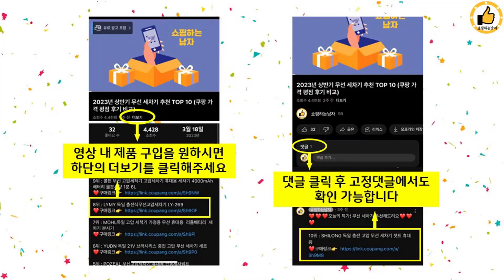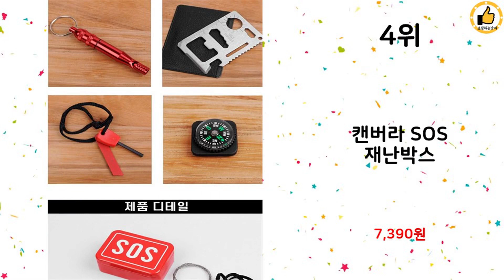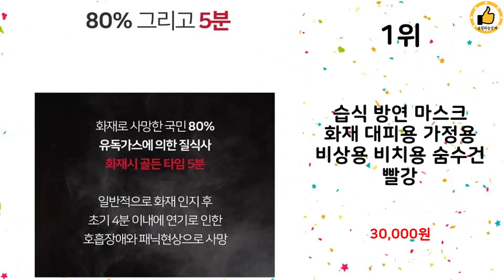2023년 하반기 쇼핑남이 추천하는 생존키트 TOP 10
2023년 하반기 쇼핑남이 추천하는 생존키트 TOP 10을 소개해드립니다.

10위 : 서바이벌 12종 생존키트 생존가방 야영 캠핑 비상용품 재난대비

9위 : 캠핑  재난가방 생존키트  18종 세트

8위 : 모아비전 재난가방 생존배낭 지진가방, 1개, 단일색상

7위 : WORK 군용 재난가방 생존키트 장비 구호 세트 응급 물품 야생

6위 : WORK 군용 재난가방 생존키트 장비 구호 세트 응급 물품 야생

5위 : 벅703 캠핑 비상용 생존키트 12종 세트

3위 : 유토밸런 비상용 은박담요 10개입, 10개입, 은색

2위 : 비상용 보온 은박담요 L 160 x 210cm

1위 : 습식 방연 마스크 화재 대피용 가정용 비상용 비치용 숨수건 빨강

 감사합니다